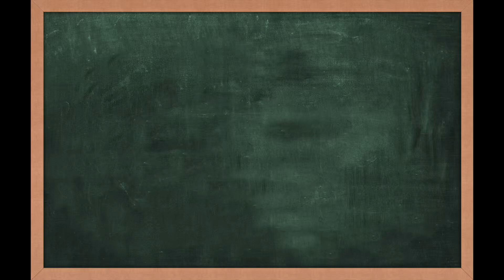The School of LiFe: Nederlands & Duits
Het vak Nederlands & Duits wordt gedanst door de groepen HipHop 9 t/m 12 jaar maandag 16.30 uur & HipHop 9 t/m 12 jaar dinsdag 18.30 uur.